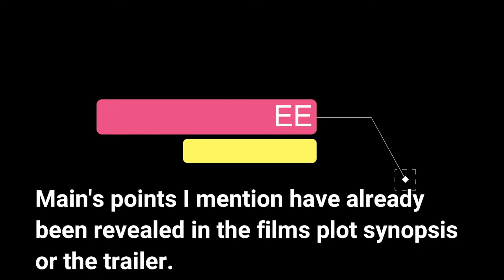Raya and The Last Dragon is SURPRISINGLY GOOD!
Disney are back with another animated feature that is the most original thing they've made in what I count as over 5 years. It's a breathe of fresh air to see something good coming from them rather than mediocre sequels and trash remakes.